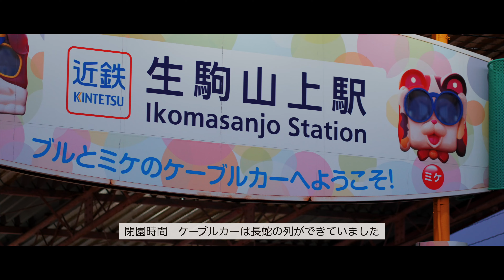SONY FE85mm F1.8 撮影の様子も少し見せながら作例撮影 α7Ⅳ／ DJI RS2 ジンバル撮影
▼チャネル登録お願いします

少し前に購入したSONYのレンズ「FE 85mm F1.8」の試し撮りに行ってきました

撮影地　奈良県生駒市　宝山寺　生駒山上遊園地

【主な機材】
カメラ
　SONY α7Ⅳ
　SONY FX30
    SONY ZV-1M2
　GoPro７
　GoPro10
　insta360 ONE X2
レンズ
　SIRUI 24mm F2.8 1.33x APS-C Anamorphic
　SIRUI 50mm F1.8 1.33x APS-C Anamorphic
　tamron 70-300mm F/4.5-6.3 Di III RXD
　など
ドローン
　DJI Mavic3classic(無人航空機操縦者技能証明等  二等無人航空機操縦士)
ジンバル
　DJI RS2
　CRANE M2 S